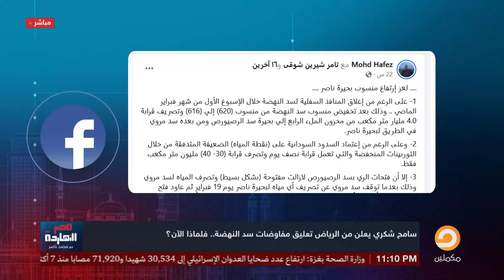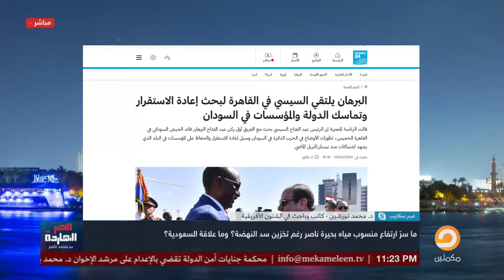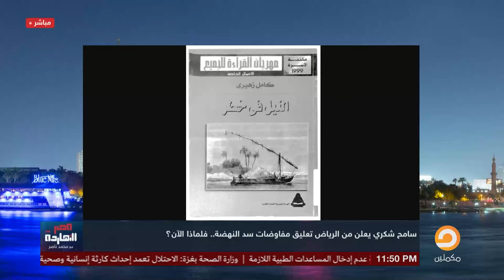مصر تعلق مفاوضات سد النهضة وخبير يحذر.. حوار مع ضيوف مصر النهاردة